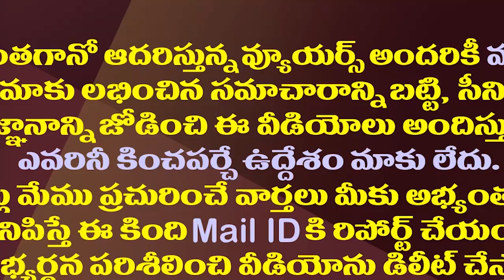పేర్ని నాని సడెన్ గా ఎందుకిలా..అసలేం జరిగింది?| Why is Perni Nani Unhappy With The Party Leadership?